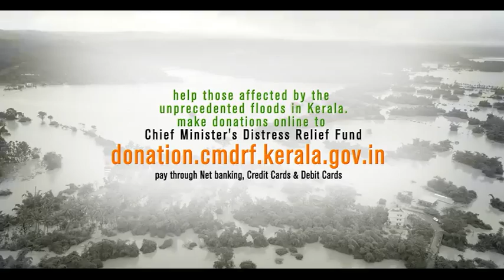Kerala please circulate and help whatever you can